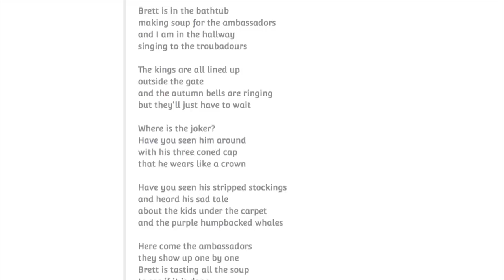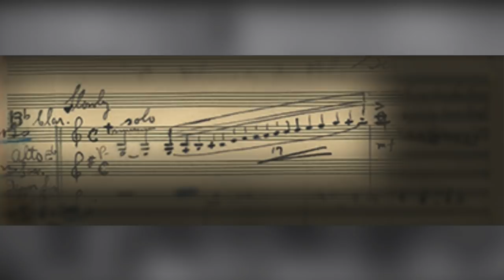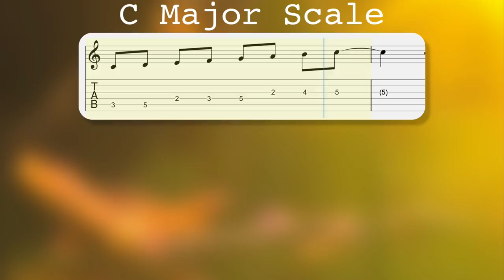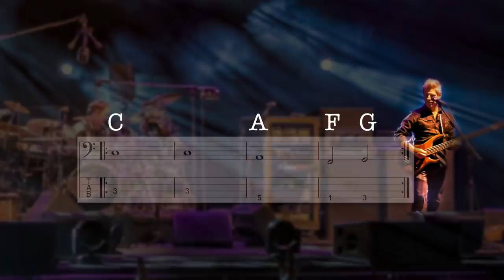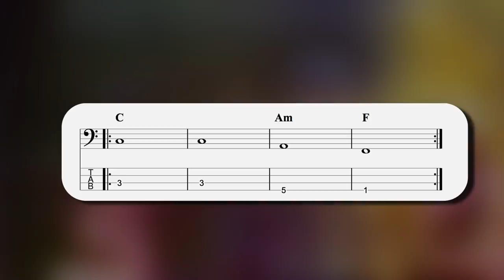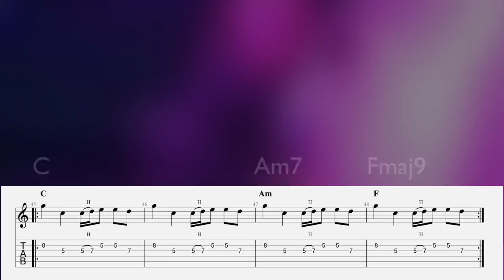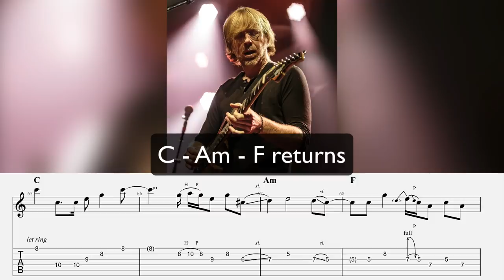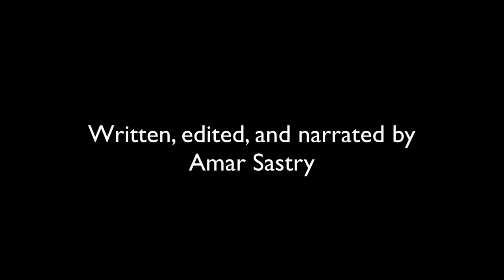Phish - Anatomy of a Jam - 8.17.1997 Bathtub Gin - The Great Went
In this video we'll put Phish's famous Went Gin under the microscope  in order to see how the band collaboratively shapes a legendary jam from beginning to end.  Chapter timestamps & a link to the transcript are below.  English closed captioning is available within YouTube.

Chapters
0:00 - Introduction
0:56 - The history of "Bathtub Gin"
1:34 - Connections between Trey Anastasio and George Gershwin
6:22 - What is a Type 1 Jam?
9:38 - What is a Type 2 Jam?
13:37 - Exploring Trey's Improvisational use of Theme & Variation
15:52 - How Each Member Aids Harmonic Development
17:37 - Analyzing the peak of the jam
19:05 - Exiting the jam
20:15 - Final thoughts

Proshot & handheld footage of Phish was uploaded by Youtube user LazyLightning55a.

Proshot footage of the orchestra performing Gershwin was uploaded by Akademia Filmu I Telewizji. Performance credits are as follows:
Maja Babyszka - piano
Henryk Wierzchoń - conductor.
Recorded at Pomeranian Philharmonic Concert Hall in Bydgoszcz, June 21, 2015.